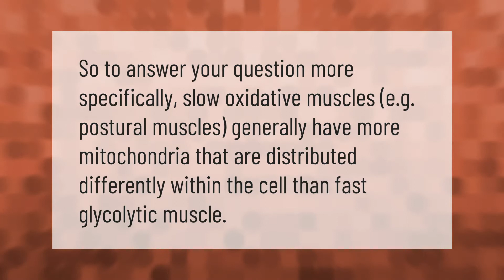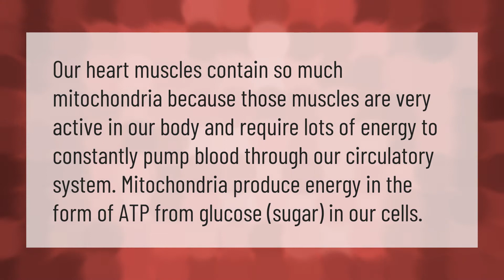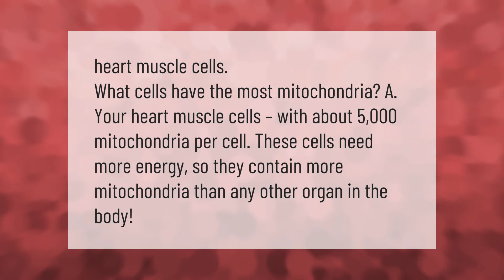What type of muscle cell has the most mitochondria?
00:00 - What type of muscle cell has the most mitochondria?
00:32 - What has the greatest number of mitochondria?
01:01 - Do heart cells have a lots of mitochondria?
01:30 - What cells in the human body have the least mitochondria?
02:05 - What cell has the most mitochondria?

Laura S. Harris (2021, January 14.) What type of muscle cell has the most mitochondria?
    AskAbout.video/articles/What-type-of-muscle-cell-has-the-most-mitochondria-210844